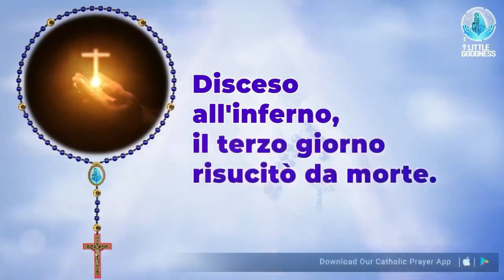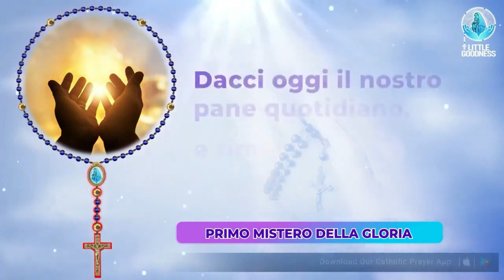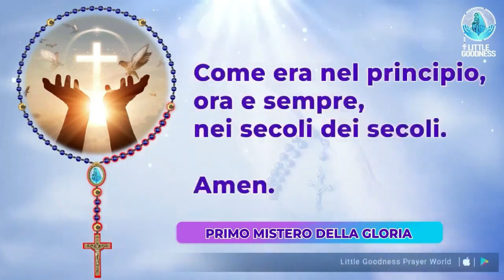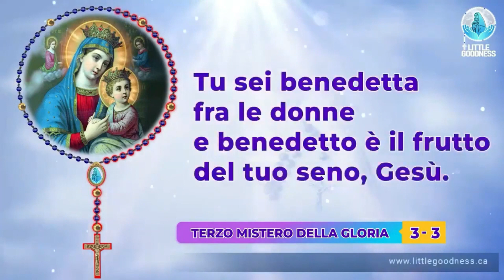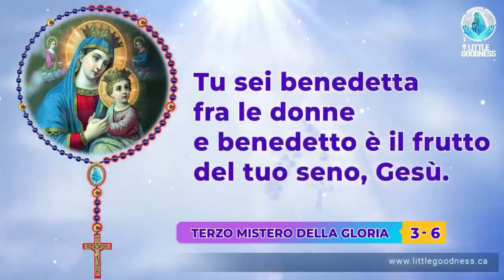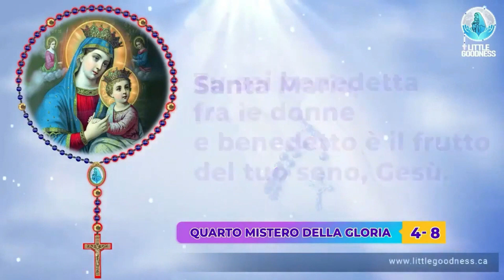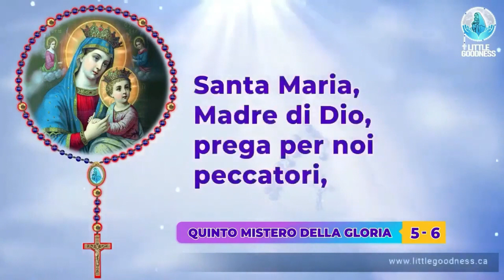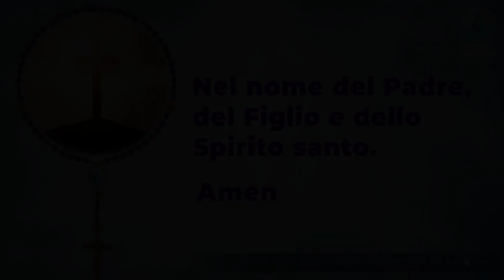Santo Rosario 🙏🏻 Giovedì🙏🏻April 18, 2024 🙏🏻 Misteri Luminosi del Santo Rosario 🙏🏻 Italian Rosary